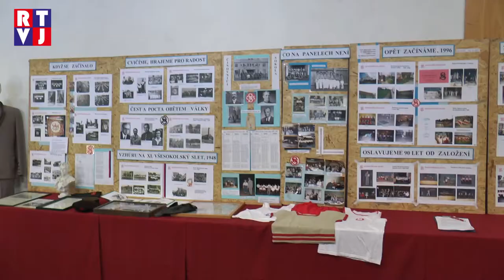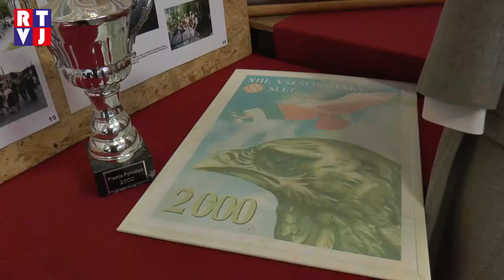Sokol v Lužicích oslavil 110 let slavnostní akademií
Druhému výročí se věnovala nedělní slavností akademie. Generace sokolů, kteří obnovili činnost lužické organizace v roce 1996.